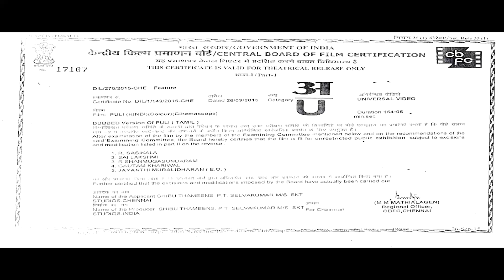विजय गांव वालो की सुरक्षा के लिए गुंडों की जमकर धुलाई करता है l Puli l PART -1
The movie story deals with Maru Dheeran a meek child brought up in an enslaved village coming under the oppressive rule of the blue-eyed monstrous 'Vedalam' group who burden the people with enormous taxes and kill on whim. When his wife is kidnapped for sacrifice by the Vedalam Queen & her commander in-chief, Maru Dheeran takes a journey to their impenetrable fort in order to retrieve her and put an end to the tyranny.

Movie:- Puli
Starcast:- Vijay, Shruti Haasan, Hansika Motwani, Sridevi, Sudeep, Prabhu, Nandita Shwetha
Directed by:- Chimbu Deven